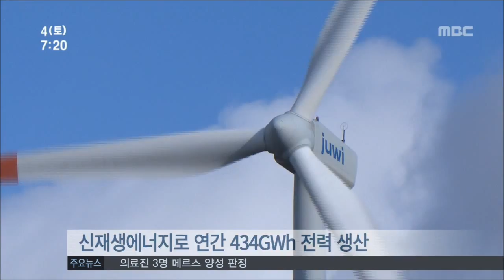[뉴스데스크]고흥, "국내 첫 에너지 자립군 된다"-R전승우(20150703금)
청정지역 고흥군에 국내 최대 규모의
 목질류 바이오 매스 발전소가 들어섭니다.

이 발전소가 가동되면
 고흥군은 국내 첫번째로 소비전력의 100%를
 신재생에너지로 자립하게 됩니다.

전승우 기자가 취재했습니다.

◀ＶＣＲ▶

고흥만간척지 인근에 신재생에너지를 생산하는 바이오매스 발전소가 들어섭니다.

버려지는 산림부산물을
 우드칩으로 가공해 전기를 생산하는 '목질계
 바이오매스 발전시설'입니다.

한국동서발전이 오는 2019년까지
2천억원을 투입해 건립하는
 이 발전소의 설비용량은 40MW규모입니다.

국내 목질계 바이오매스 발전소 가운데
 최대 규모입니다.

◀ＩＮＴ▶

고흥군은 가동중인 거금도 태양광발전소와
 현재 건설중인 태양광.풍력발전소를 포함해
 연간 434GWh 전력을 생산하게 됩니다.

이렇게 되면 고흥군은 국내에서 첫번째로
 연간 소비전력을 신재생에너지로
100% 자립하게 됩니다.

◀ＩＮＴ▶

에너지 자립군이 되면
 고흥군은 안정적인 지방세수 증대와 함께
 기후변화에 대응하는 친환경 도시로
 성장하는 전기를 마련하게 됩니다.

우주항공 메카로 부상하는 고흥군이
 환경 친화적이고 재생가능한
 대체에너지의 생산기지가 되고 있습니다.

MBC뉴스 전승우입니다.
◀ＥＮＤ▶